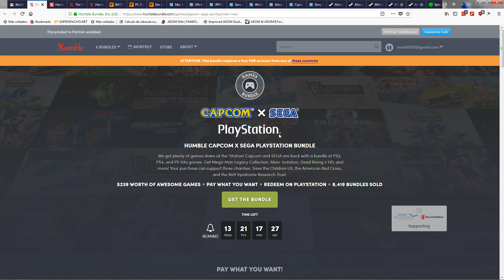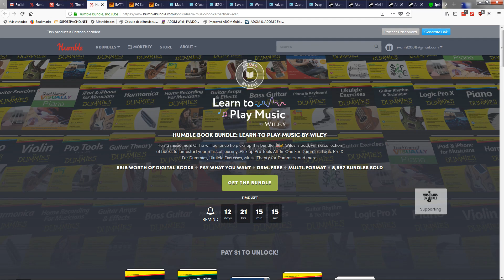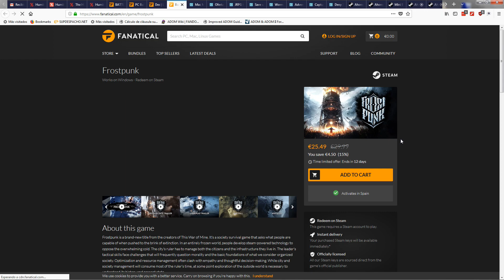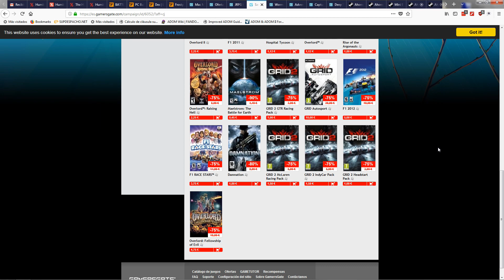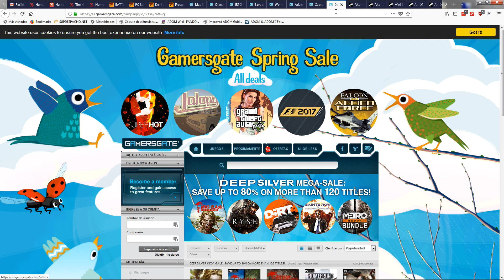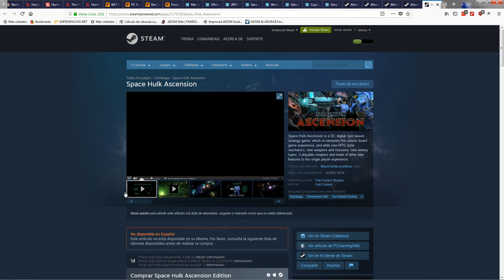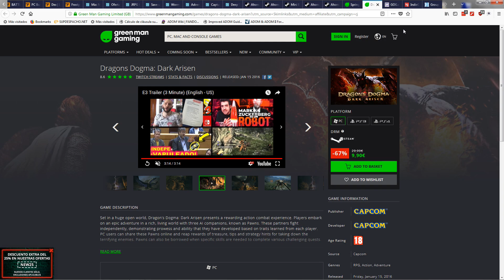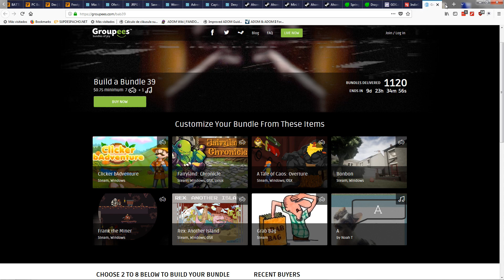♦ Ofertas Juegos PC ♦│Advertencia Humble Bundle Capcom X Sega y MAS